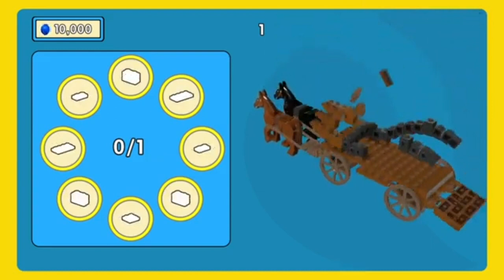The LEGO Movie Videogame Walkthrough Gameplay Part 4 Flatbush Gulch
The Lego Movie Videogame is a Lego-themed action-adventure video game developed by TT Fusion. It follows the plot of the animated film The Lego Movie. The game was published by Warner Bros. Wikipedia